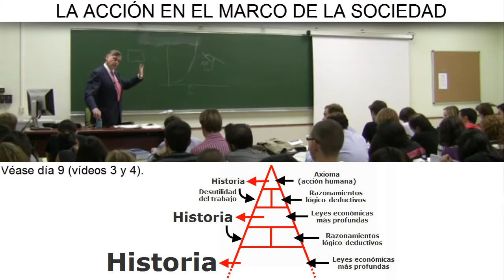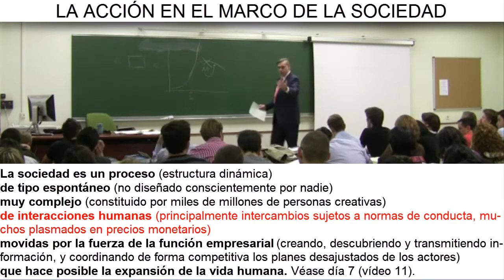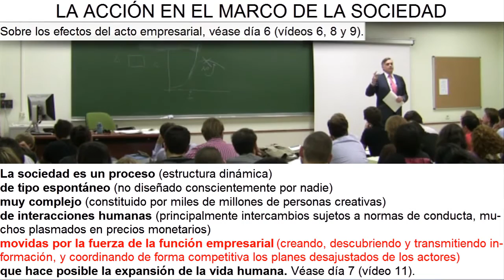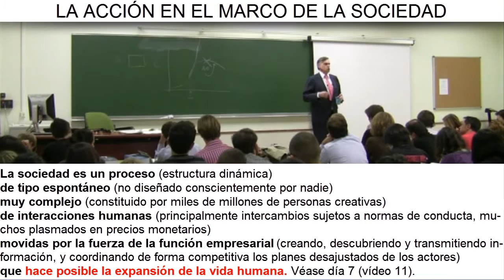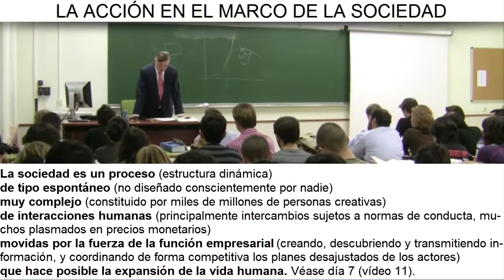Día 12 (vídeo 3) - La sociedad